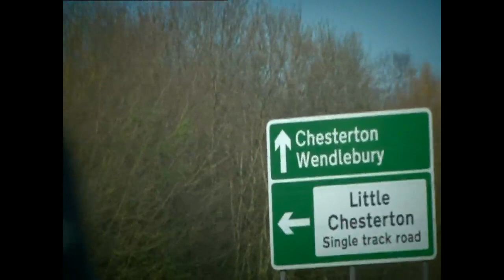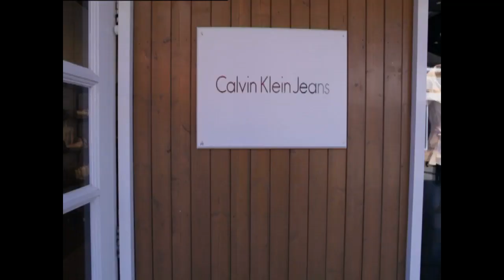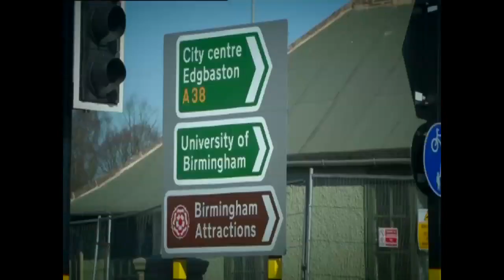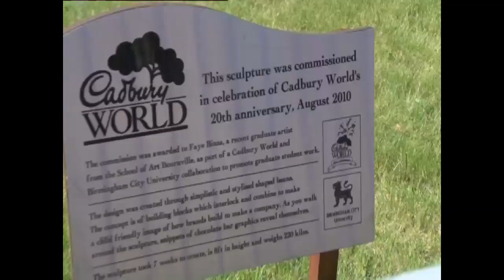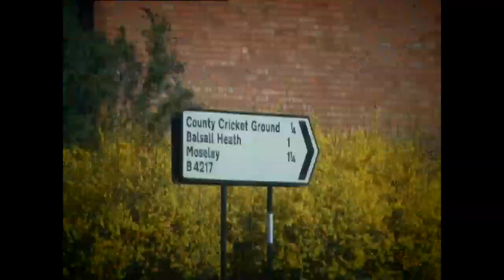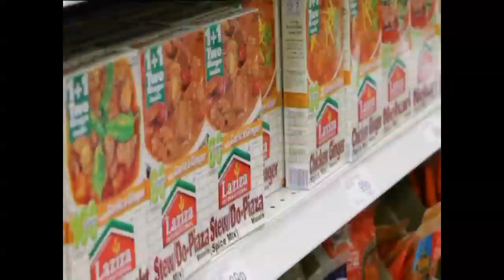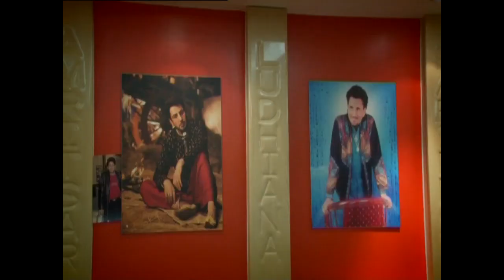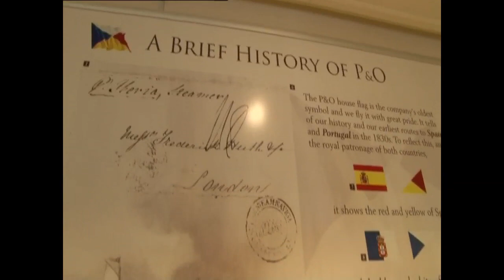Rasa Halal Antarabangsa Musim 5 Episod 21 [Episod Penuh]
Rasa Halal Antarabangsa meneroka keindahan dan sejarah perkembangan Islam di negara-negara seperti Turki, Australia, London, Perancis dan Korea. Program ini dihoskan oleh Heliza.